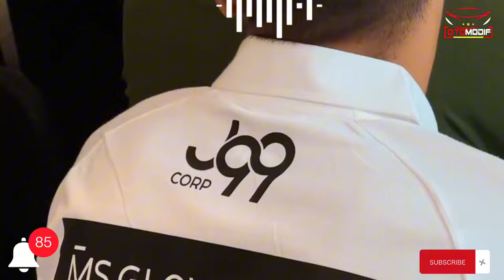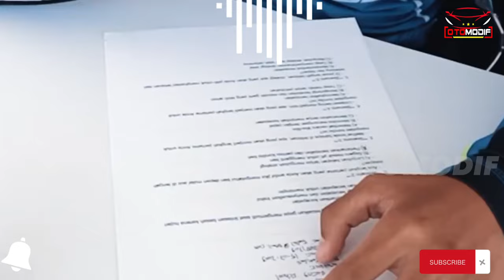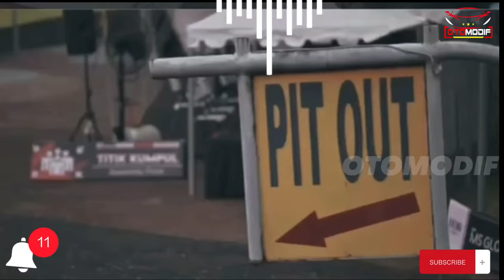Mandalika Racing Team 2024 | MS Glow Racing Rekrut Dimas Eky dan Rama Putra Jadi Pembalap J99